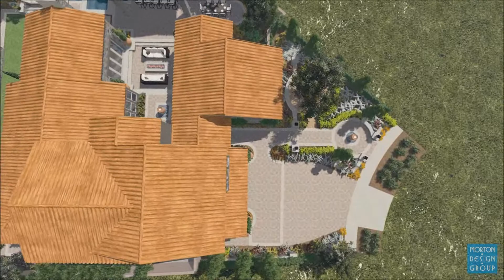Salamirad Movie 2 0